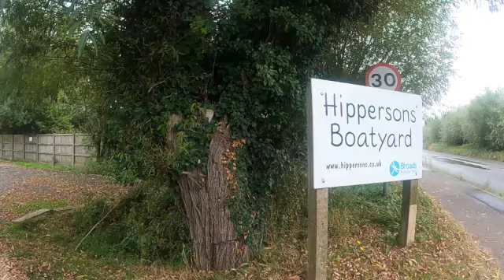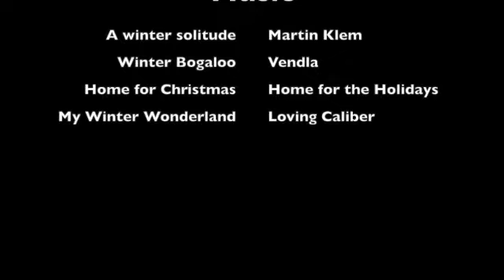Winter mantenance 2021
This video is about Winter mantenance 2021